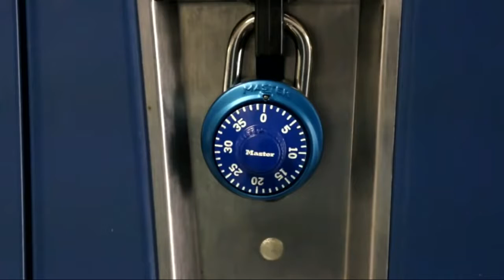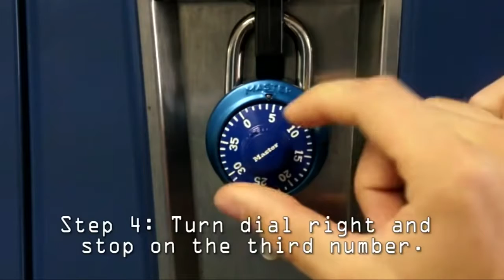CMOR - Mon. Dec. 13, 2021